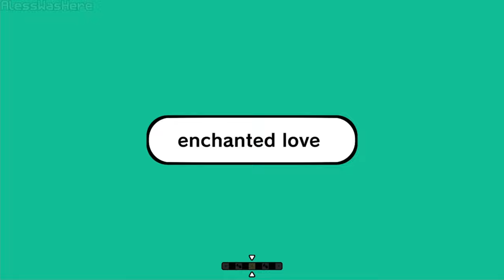Enchanted Love || Rhythm Heaven Custom Remix (Heaven Studio)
Hello!! I finally made a remix of this song, which I hold so so dear to me. The music video is still one of my favorites ever and I wanted to somewhat pay homage to it. A shame the nightly build still doesn't have the dancing frogs, those would've been a perfect addition! Oh well, they still went in the thumbnail.
I think I've also improved with the charting! This one is a bit less player centered (hence some difficulty spikes or lack of cues) and more focused on the feel of the song and how that plays out in a hypothetical perfect play. I hope it's any good :] As usual criticism is highly appreciated.
(nightly build necessary to play this!)